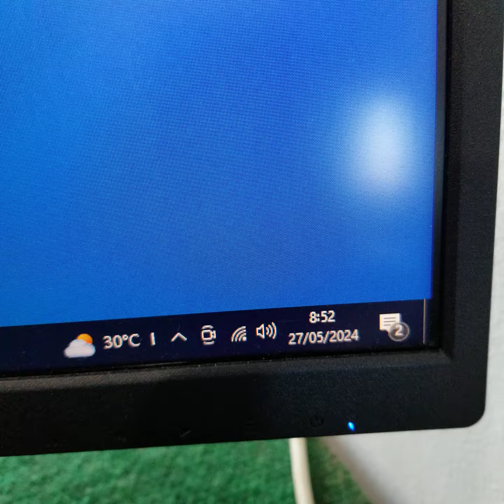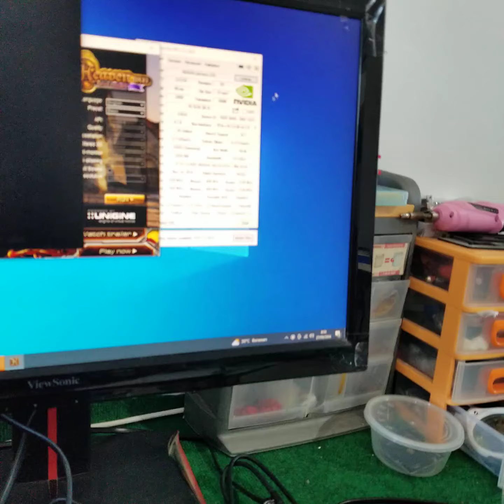EVGA GeForce 210 1GB GDDR3 64 BitI***n